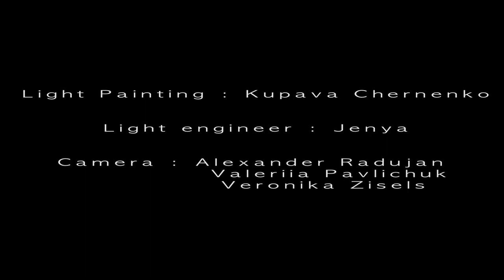TETOUZE Spiral Travel (electro orchestra live in Mala Opera Kiev)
Live performance in Kiev on 15 september 2018
gathering of string quartet, Olga Prudey on vocal
and 3 dances performers

compositions by Tetouze